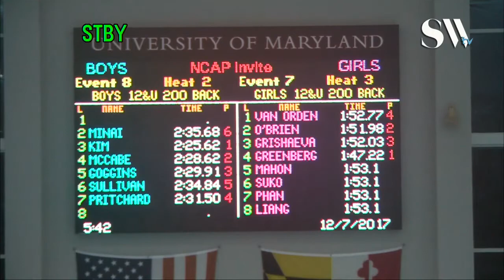Boys 12 and Under 200 Backstroke timed finals 2